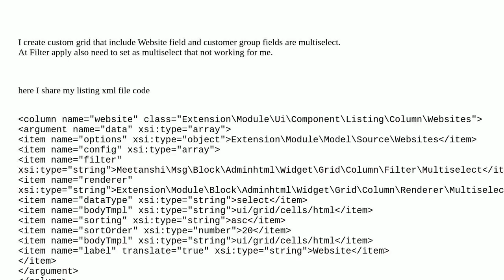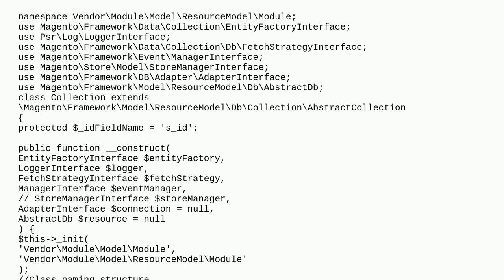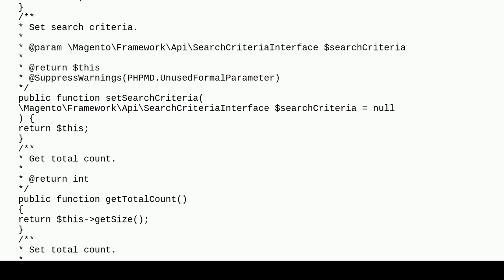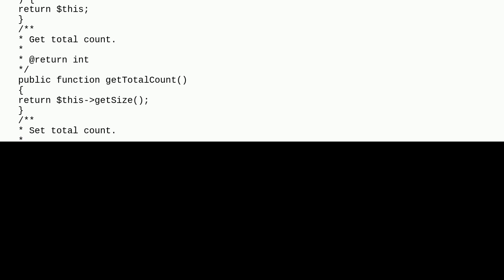Mgento Admin Grid Multi select "," seperated value filter not working in custom grid Magento 2?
A special thanks goes out to the community

  adminhtml magento2 customer filter grid